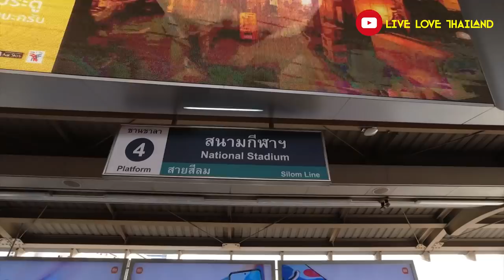Where to Stay in Bangkok For First Time | Best For Family & Solo Travelers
Where to Stay in Bangkok For The First Time

• Canon 200D
• Tripod
• Gorilla pod
•  Gimbel for steady shots
• Galaxy S9+